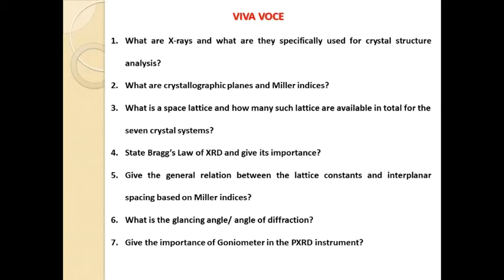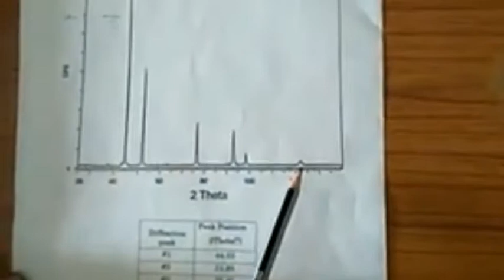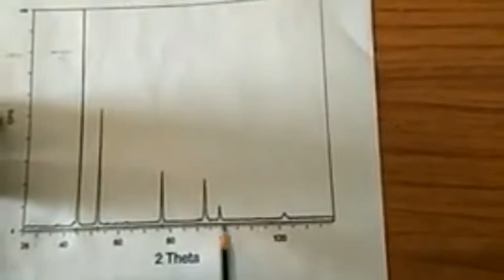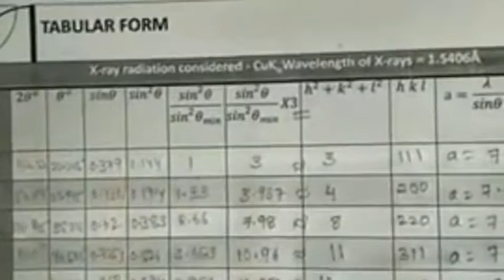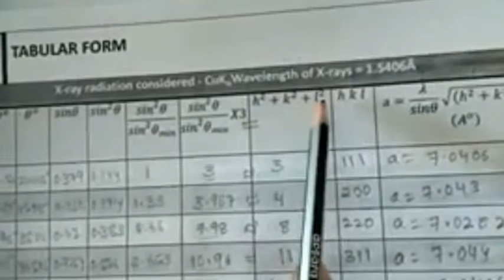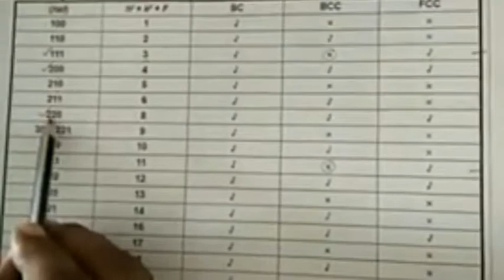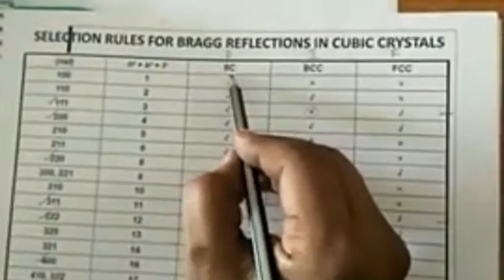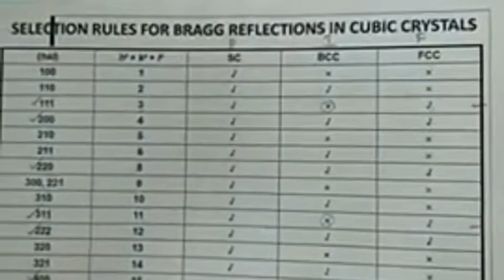Lattice constant - Experiment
Determination of lattice constant of an unknown crystalline material using XRD Pattern